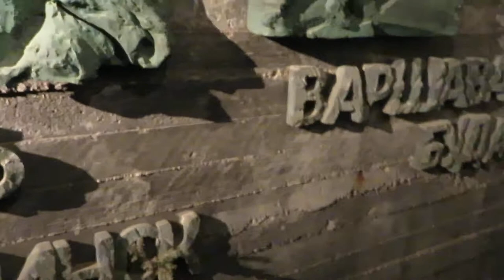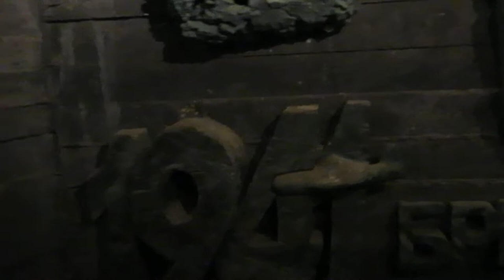NETANIYA 2019.071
VICTORY MONUMENT, NETANIYA, ISRAEL